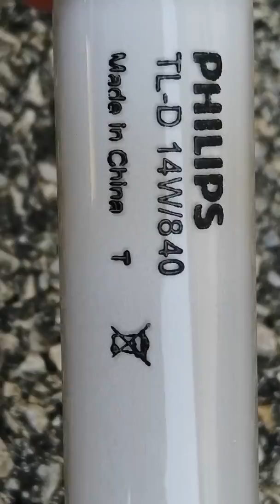EOL Philips master TLD 14/840 fluorescent tube overload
Danger mercury vapor and hiqh voltage